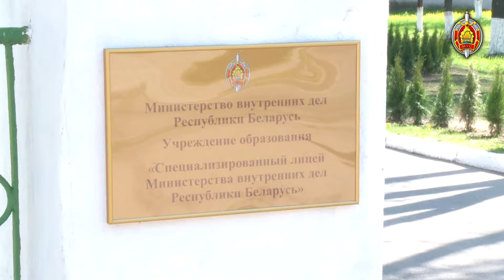Лицей МВД - будущая смена!